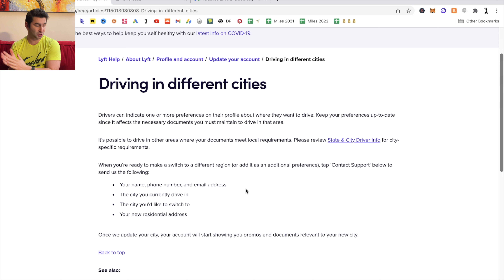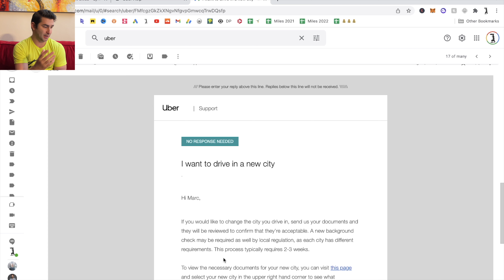Switching Cities & States as an Uber Driver & Lyft Driver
In this video I breakdown the entire process of switching cities and states as an Uber Driver & Lyft Driver

🤑Sign Up with vidIQ for FREE to get MORE views on your YouTube Videos (that equals MORE money!)

👨‍⚖️Legal Note: The Law Office of Asher Hoffman will not charge you ANYTHING out of pocket - you only pay if they win, and the payment is deducted from the overall recovery. The address of the firm is 4929 Wiltshire Blvd Suite 780, Los Angeles CA 90010

💰 The Buck doesn't stop here...the Buck STARTS here. On this channel I'll be showing you various ways to make money without any of the BS. I'm a former Accountant, so I'll be exploring how to make money online, passive income ideas, the millionaire mindset, personal finance tips, luxury lifestyle, and more 💰